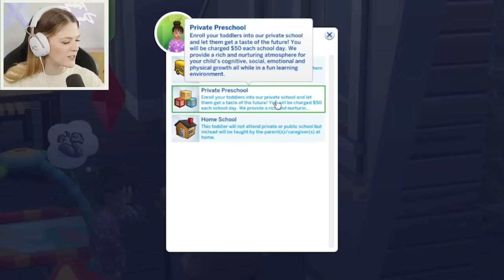Can I Avoid Getting An Infant Taken Away In The Sims 4? | 100 BABY CHALLENGE SPEEDRUN | Part 4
Today Kelsey Impicciche begins a BRAND NEW challenge with the 100 Infant Challenge Speedrun using the new infants update and the Sims 4 Growing Together expansion!  It's a challenge in the Sims 4 inspired by the 100 Baby Challenge. Thank you to EA for letting me try the new expansion and update early.